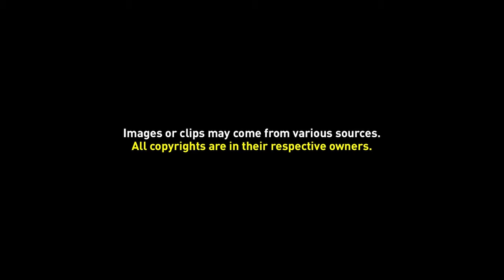Greenscreen Video Frame 022